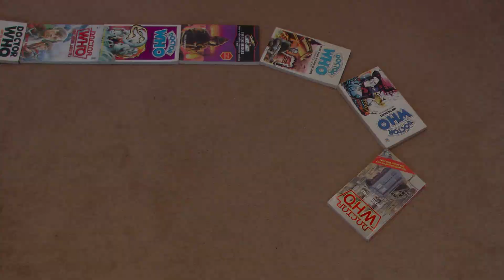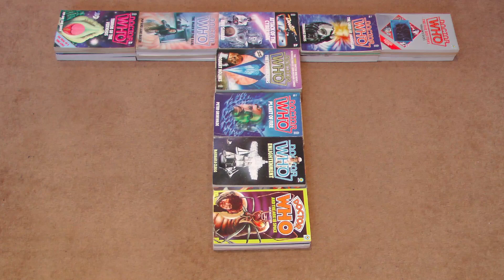TMDWP 2024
Recorded on Jan 2nd 2014 and locked in a vault for 10 years.